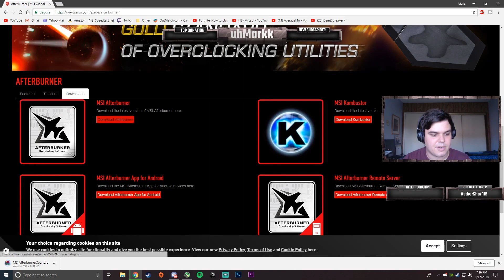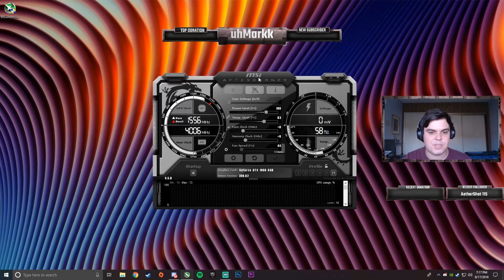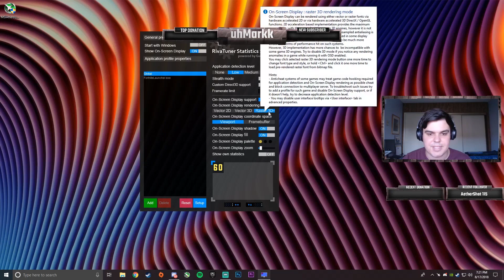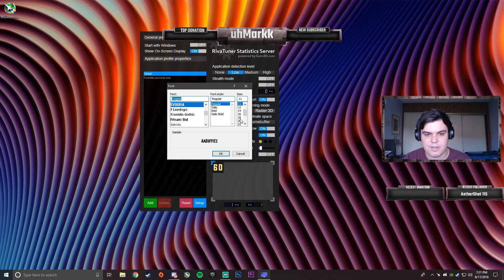MSI Afterburner - How to show OSD - Show FPS and AVG FPS (Tutorial)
In this video I will be showing you how to show your On Screen Display (OSD) on MSI Afterburner and the settings I use for my benchmarks. I will also be showing how to record your Average FPS, 0.1% Lows, 1% Lows, Min and Max FPS!

If you guys have any ideas for future videos please feel free to inbox me or leave your ideas in the comment section below!

Computer Specs:
MOBO: ASUS Z170-P
CPU: Intel i5 6600K
CPU Cooler: Cooler Master Hyper 212 EVO
GPU: Gigabyte GeForce GTX 1060 WINDFORCE OC 6G
PSU: CORSAIR CX600
RAM: 16GB DDR4 2400
SSD: 240GB OCZ Trion 100 (OS)
HDD: 1TB Hard Drive (Storage)
Case: DIYPC J180-BL Black (Blue LED's)
Keyboard: Cooler Master MasterKeys Lite L Gaming Keyboard (RGB)
Mouse: Cooler Master MasterKeys Lite L Gaming Mouse (RGB)
Headset: Logitech G230 (Red)
Microphone: Blue Snowball Ice (Black)
Webcam: Logitech C920